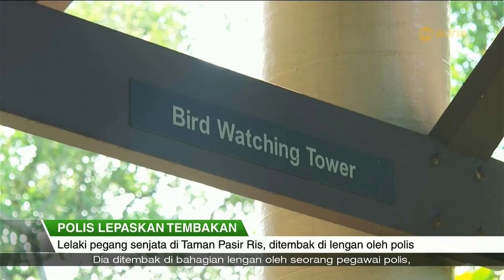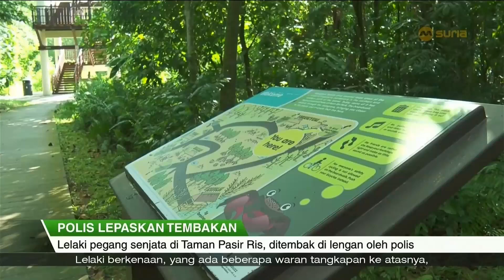Berita Suria 08/11/2024 (Jam 2000-2026)